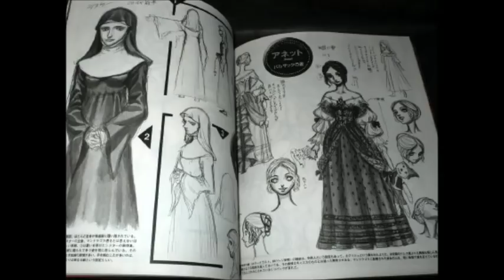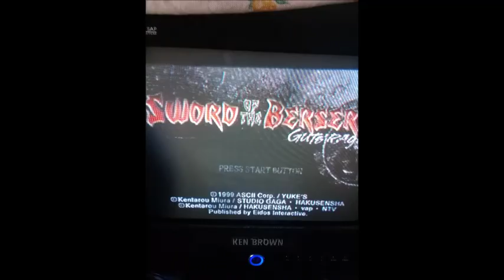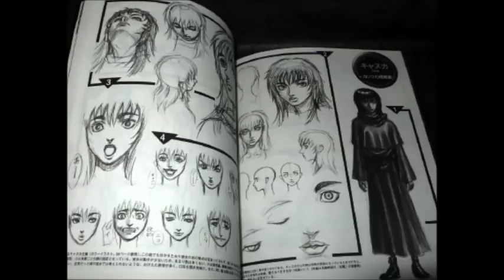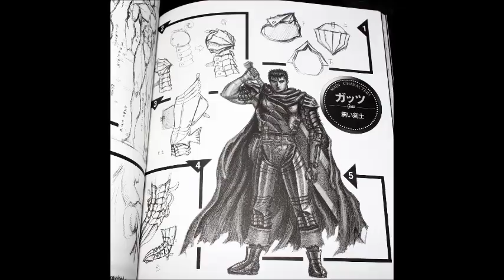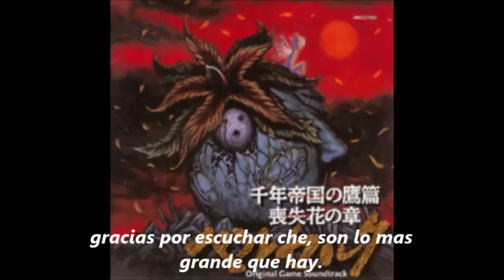HABLEMOS DEL BERSERK PARA DREAMCAST.(berserk y la vida 37)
bocha de minutos del Puma cumpliendo su promesa de hablar del primer juego de berserk, aquel con guion , dibujos, actuaciones y demas cosas de miura. veamos que tan mal cuenta esto y que tantas escenas se olvida de contar en su momento.